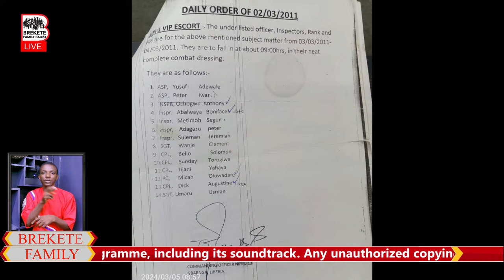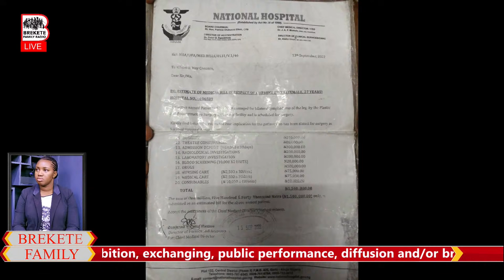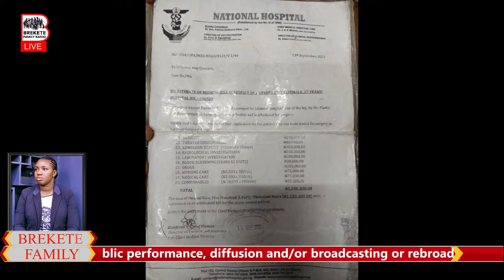BREKETE FAMILY PROGRAM 5TH MARCH 2024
Reality Radio and Television Talk Magazine Programme.